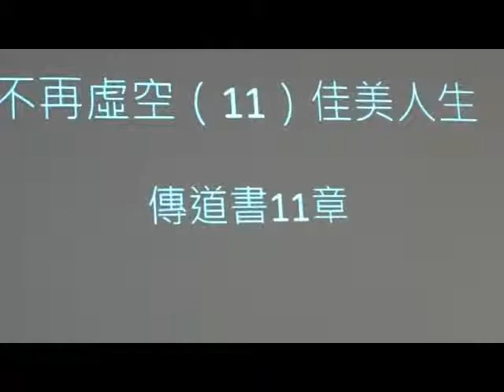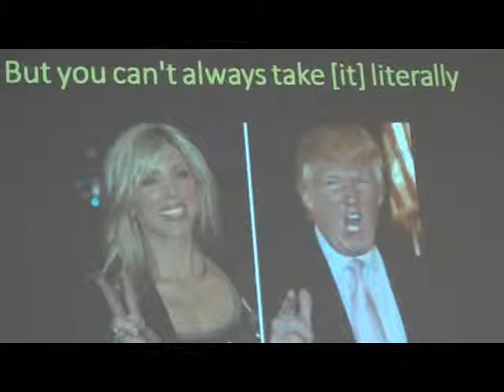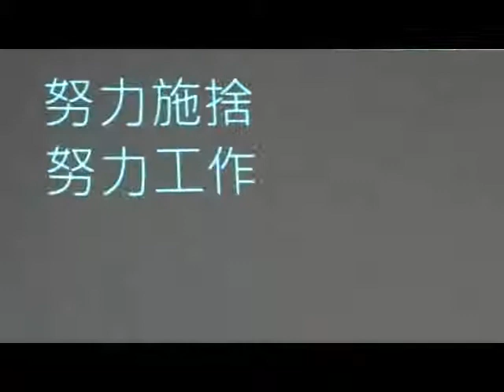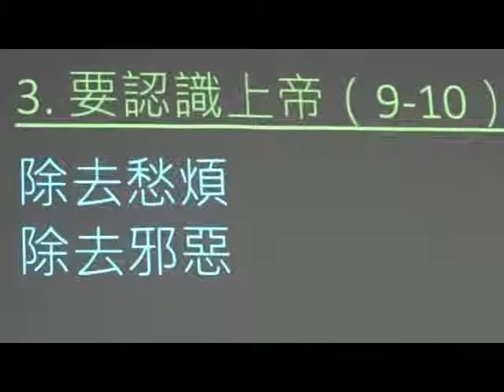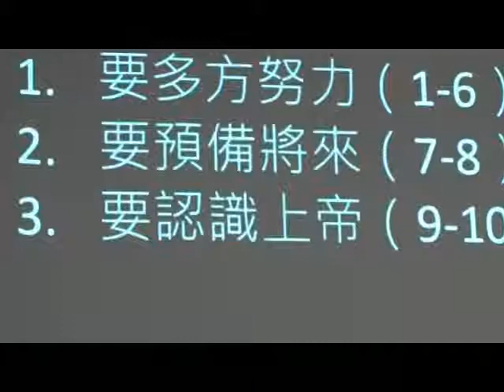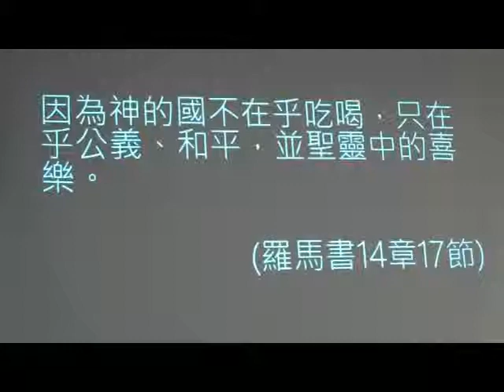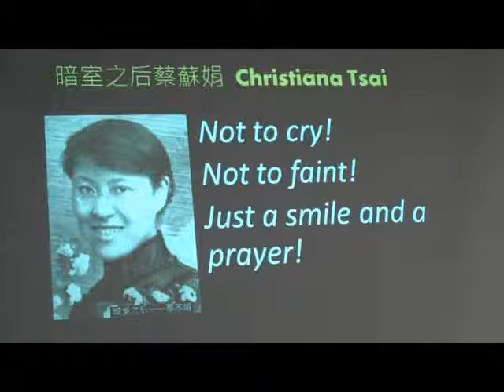不再虛空(11)佳美人生(粵語講道)